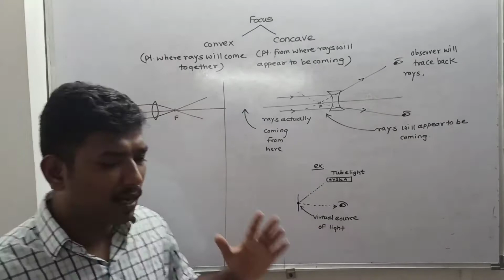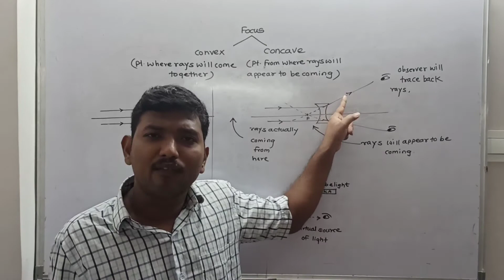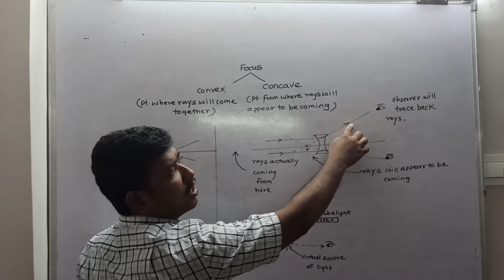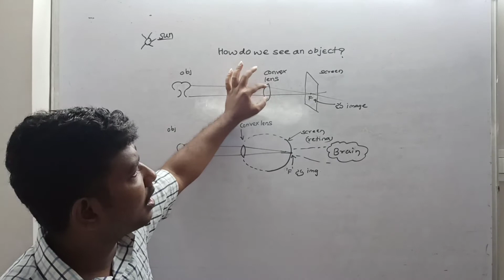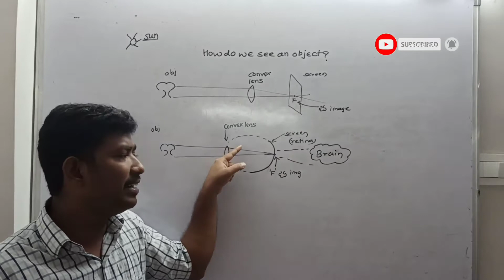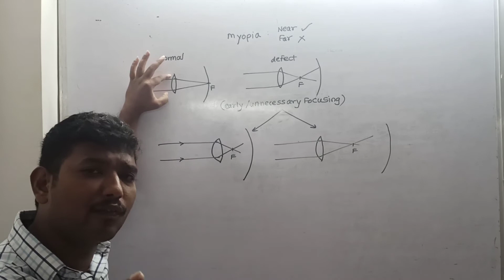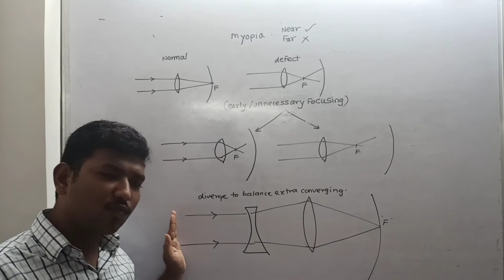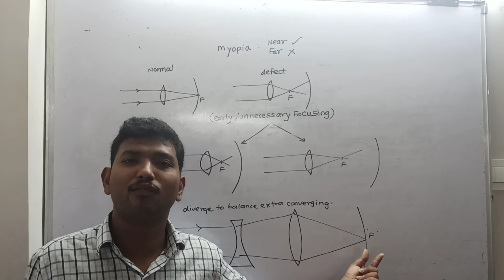SSC CLASS 10 SCIENCE -1 CHPT 7 HYPERMETROPIA